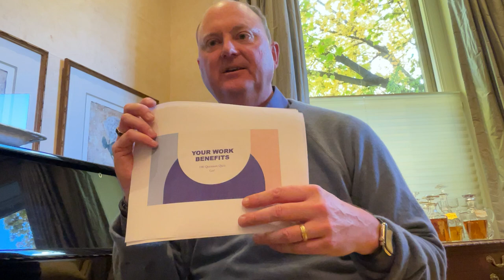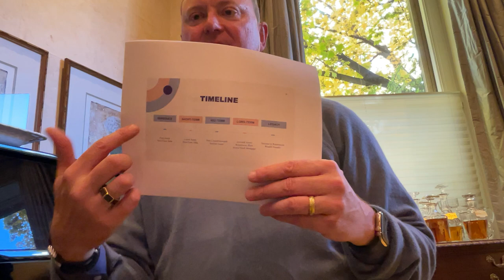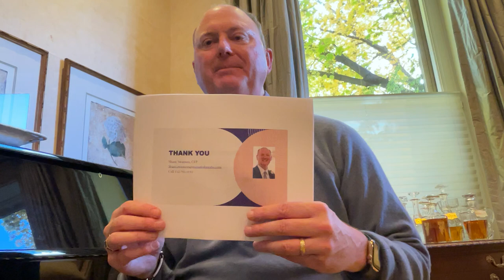Benefits lead to Planning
As a CFP Planner, sometimes it's hard to know when to began providing help to clients.  Shane finds that starting with a review of your benefits at work is often the place to start.